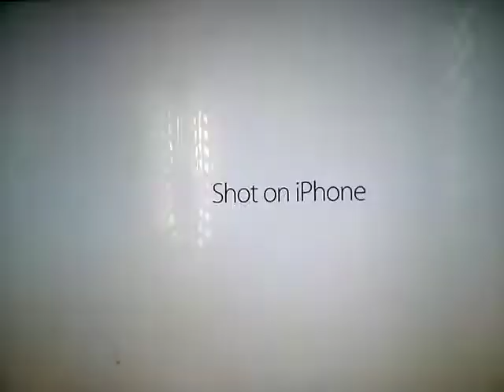shot on iPhone meme